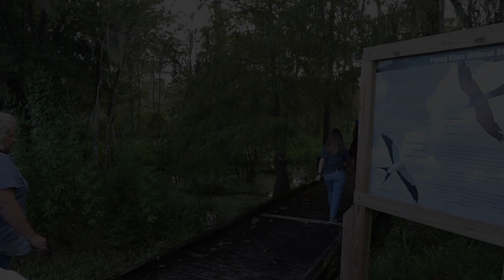Birds oiled at Phillips 66 Alliance Refinery during Hurricane Ida are released at Bayou Teche NWR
The Louisiana Department of Wildlife & Fisheries released the first two of dozens of birds oiled by a spill at the Phillips 66 Alliance Refinery at Belle Chasse during Hurricane Ida at the Bayou Teche National Wildlife Refuge in Franklin Parish, La., on Thursday, Sept. 16, 2021.